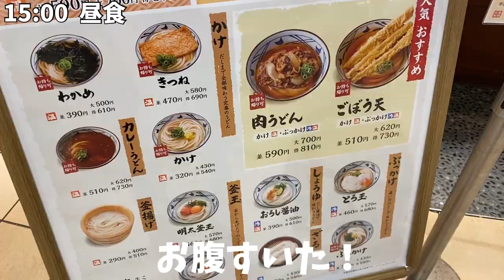【大学生vlog】地元のイオンがやっぱり落ち着く1日｜one minute vlog 【日常vlog】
こんにちは、2回目のvlogになります！

昨日、vlog用のチャンネルを作成してみたので良かったら登録よろしくお願いします‼︎!